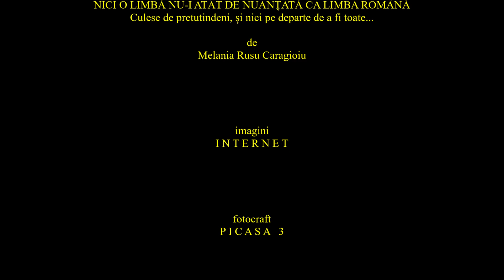NUANȚATĂ de Ben Todica, un text de MELANIA RUSU CARAGIOIU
Un fotoclip recitare la versurile poetului dupa textul intitulat: A UMBLA- UMBLARE (Covid, să ai ,,alinare”!) ( material, după o idee câștigată de la Scriitorul M. I.) = Puțină lingvistică / NICI O LIMBĂ NU-I ATÂT DE NUANȚATĂ CA LIMBA ROMÂNĂ / Culese de pretutindeni, și nici pe departe de a fi toate... / de Melania Rusu Caragioiu

Bunica repetă refrenul : ,, de ce umbli la bani?”
Avem grâu de măcinat, oare umblă moara ❤️
Termină, odată, cu umblarea...
Ce tot umbli brambura?
Ce tot umbli teleleu?
-Mă, care lăsarăți ușa deschisă la umblătoare?
Multă umblătură este pe la primărie!
,,Bine e și bătrânel, că umbli încetinel...(dintr-un cântec,)
El umblă prin sat și moartea îl caută pe acasă!
Umblă pe două cărări.
Umblă câinii cu covigii în coadă.
Umblă după ,,năcaz”...
Umblă după ,,bai”...
,,Umbla-te-ar caii lui Sântoader”!
Umblă ca melcul.
Umblă împletindu-și picioarele.
Cine umblă... găsește...ceva...
Umblă cu capul în nori...
Umblă, să nu ,,șadă”!
Atâta îi umblă gura!!!
,,Nu umbla unde nu-ți fierbe oala!”
Umblatu’ cu colinda.
,,Ia, vezi, mai umblă ceasul?”
Umblă vorba despre...
Umblă repejior...
,,... Copiii ,,noșci” umblă împreună...”
Îi umblă gura ca moara stricată!
Îi umblă gura ca melița!
,,Nu umbla la cuibul păsărilor!”
,,Umblă domnii în ,,hinceu”...
,,Apoi să te țini: umblare și umblete, pe la tribunal!”

MELANIA RUSU CARAGIOIU